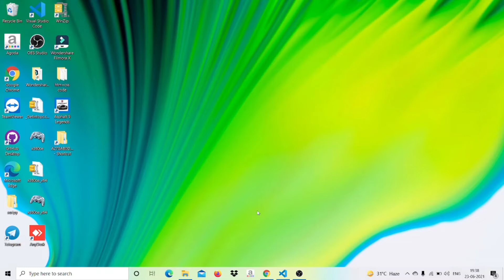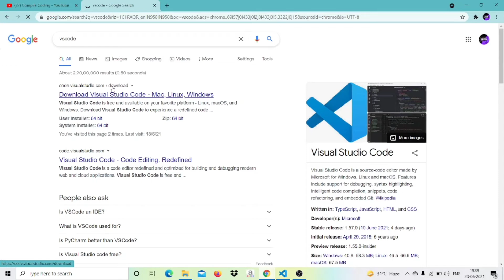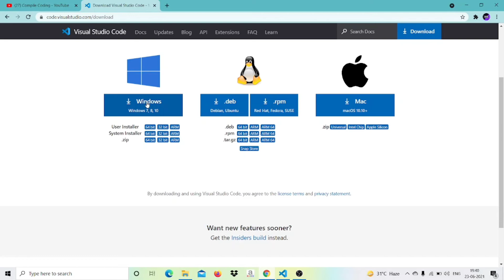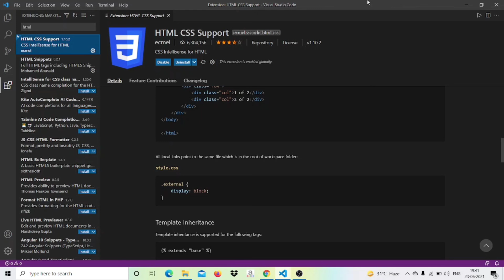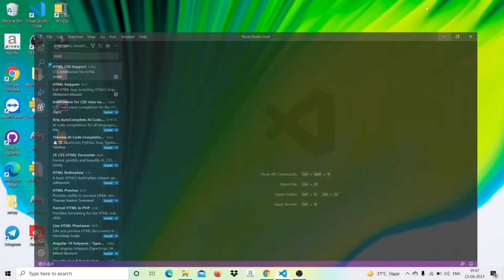How to install Vs Code ?|| Full beginner's setup || Best IDE for any language || Windows, Linux, IOS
Hey everyone
We are back again with daily new post, amazing facts about programming skills, technology.

What you learn from here ?
Ans :- you will learn video editing, photo editing, graphics design and coding, programming skills.

You can ask me any queries from get link.

Compile_coding Team